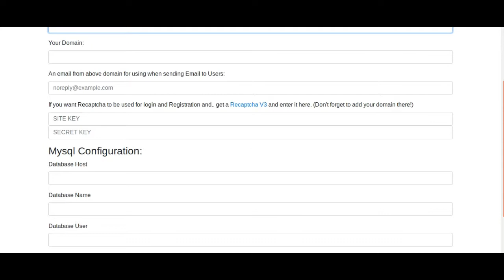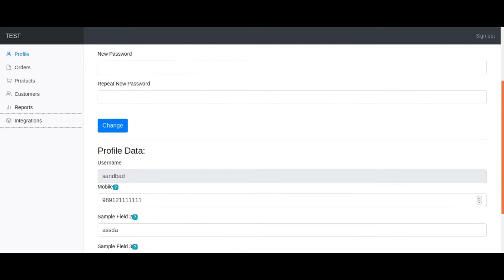Simple User Authentication with Php & Mysql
main features:
* register and login
* email verification
* reset password
* user dashboard for editing profile and changing password
* all forms are validated in real-time using java-script and also in php
* all security matters are considered!